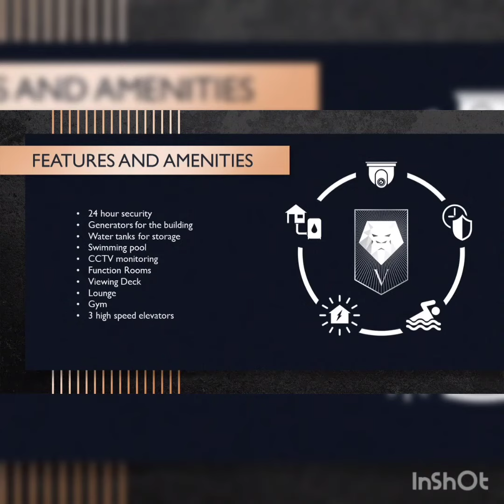Pre Selling Baron Condominium in San Juan Metro Manila